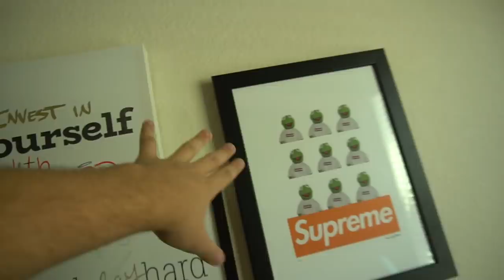ATÉ QUE ENFiM ESTOU ME MUDANDO !!! ‹ Lorenzo Franco ›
Estou me mudando para outra casa, mas muito provavelmente vou continuar morando na região de Orlando... não posso falar muito sobre isso. Mas pode ter certeza que dentro de algumas semanas esse assunto vai voltar ;)